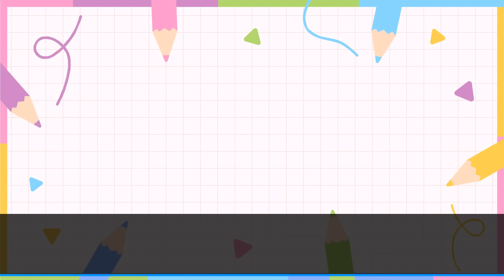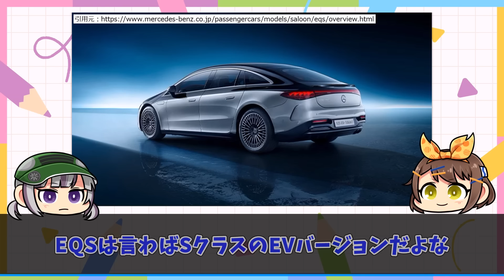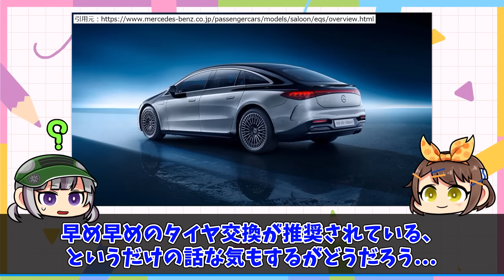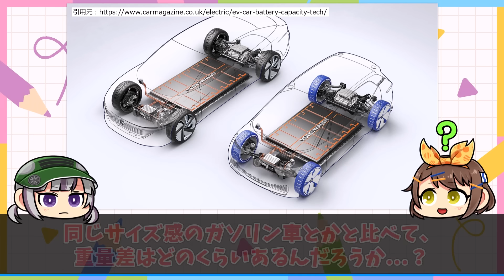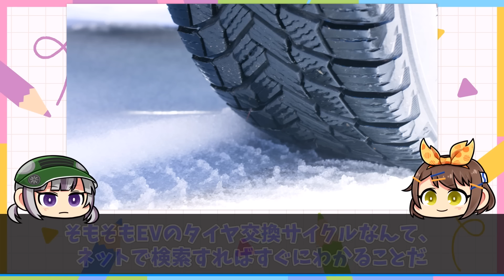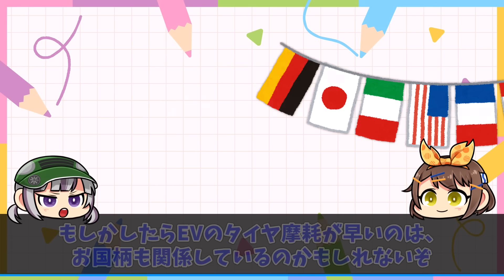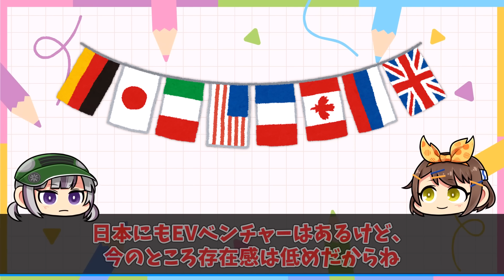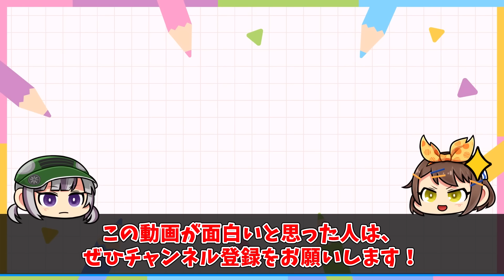【購入者ブチギレ】電気自動車のタイヤ交換ペースがガソリン車より早い理由...。EVのタイヤ問題の真相を話します【ゆっくり解説】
今回は巷で話題になっていたEVのタイヤ問題についてです。

【引用元】

・電気自動車、タイヤの減り早すぎ。交換ペースがガソリン車の倍以上

・New tires every 7,000 miles? Electric cars save gas but tire wear shocks some Florida drivers

2000年以前の自動車を取り扱うことも多く、